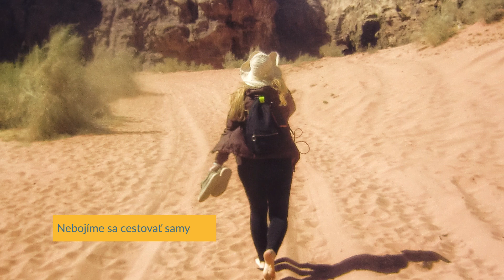Rozhovor v telKE- Nebojíme sa cestovať samy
Dovolenková sezóna je v plnom prúde. Láka vás ísť na dovolenku úplne sám? O nástrahách a svojich pocitoch nám porozprávali dve cestovateľky.